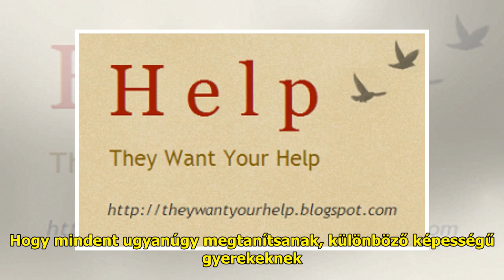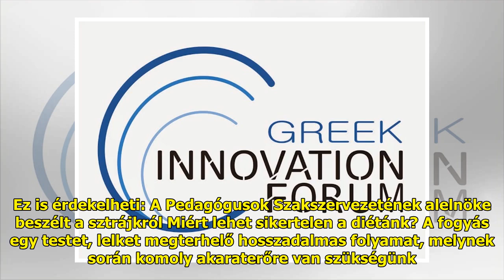Lilu is megszólalt a tanársztrájkkal kapcsolatban: „Kellemetlen ezzel foglalkozni, de kell”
Hétfő reggel nyolc és tíz óra ...